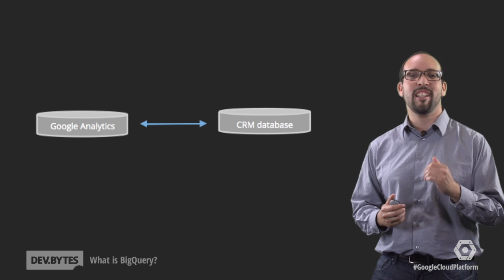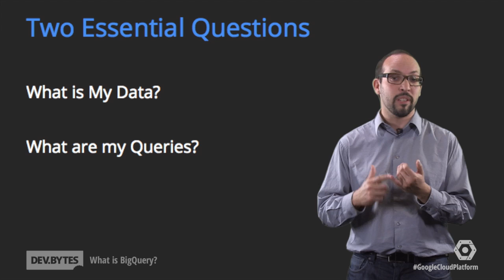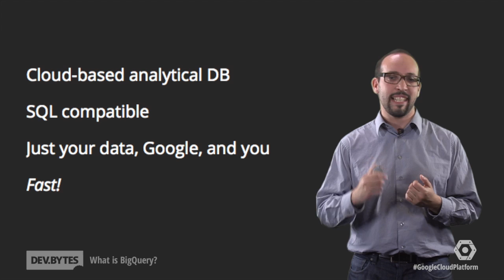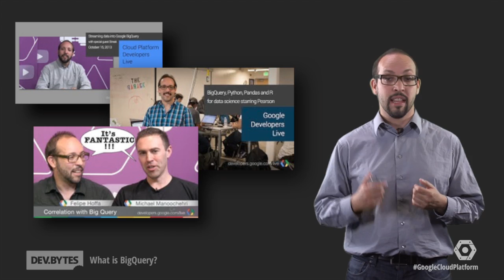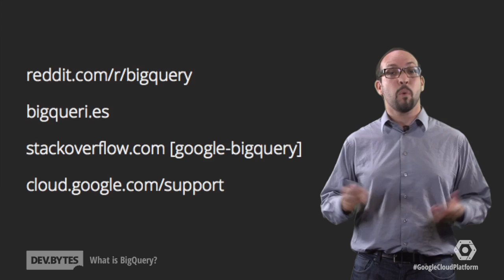DevBytes - What is BigQuery?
If you want to analyze terabytes of data in seconds, Google BigQuery might be the simplest and fastest tool to do so. If you are wondering "What is BigQuery?" and "Why should I care?", this video has the answers.